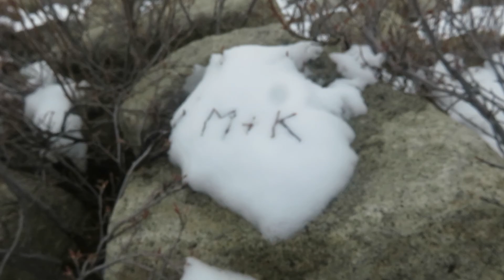TAHOE WINTER VACATION 2016 THE BEST NACHOS AND DONUTS AND MAKING TAMALE PIE AND HOT TUBBING IN SNOW